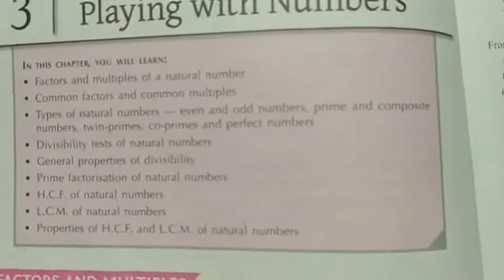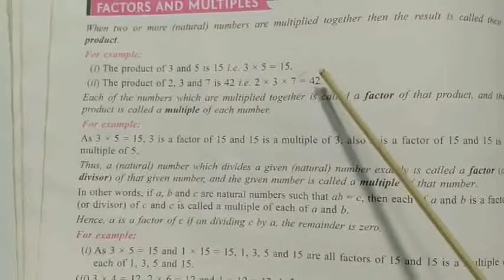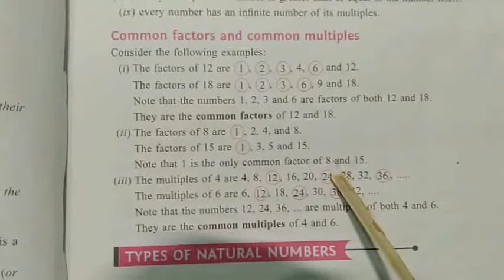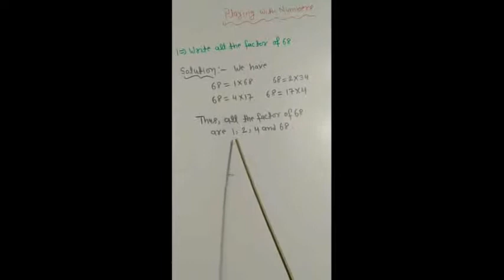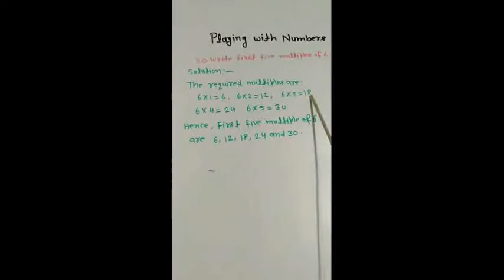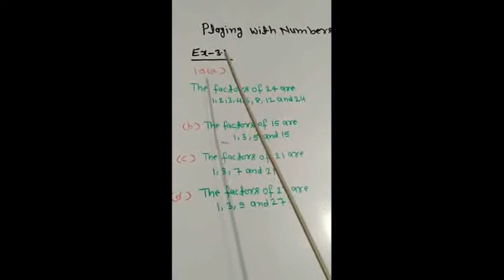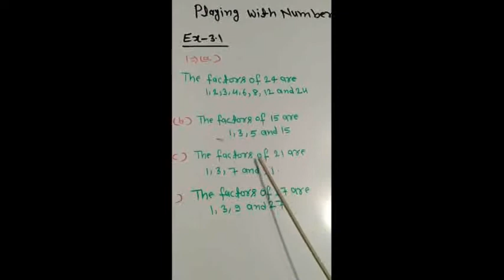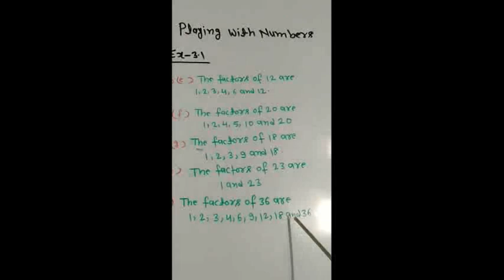Class VI Mathematics 23 04 2020 by Mr. Ramesh Verma